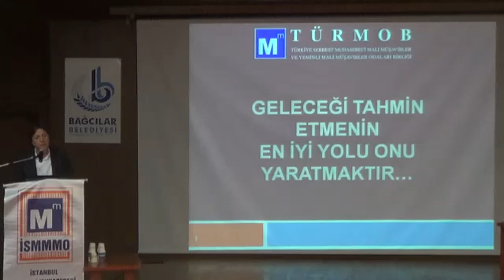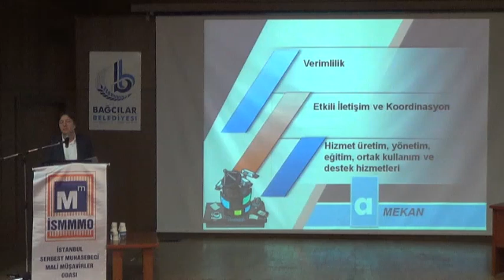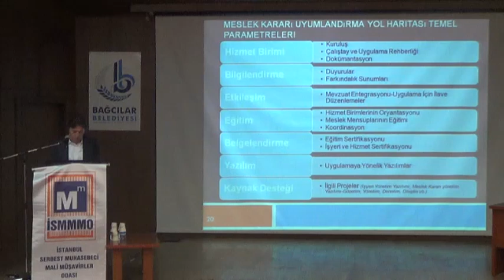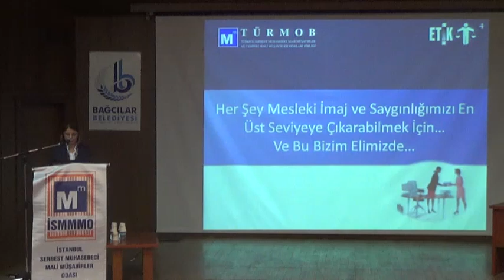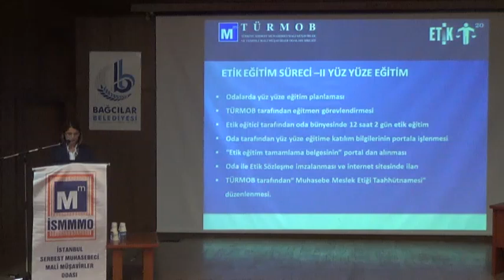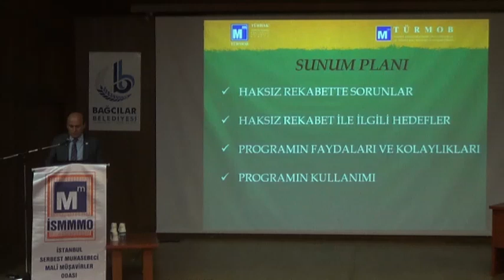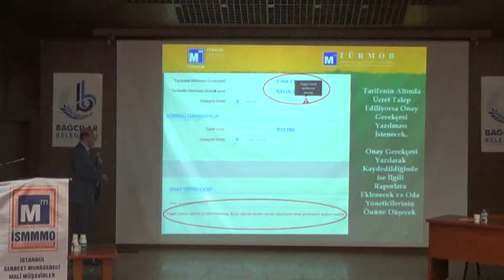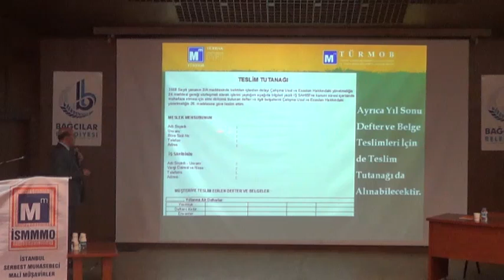Farkındalık Eğitimi 20145